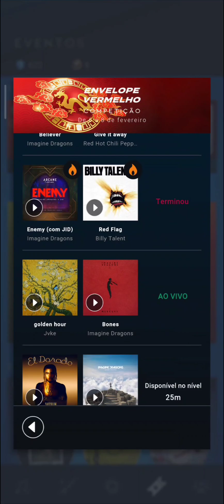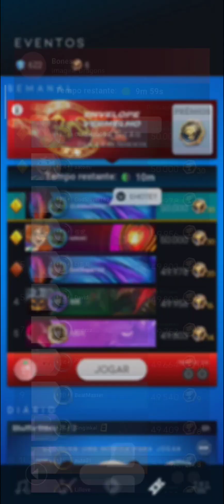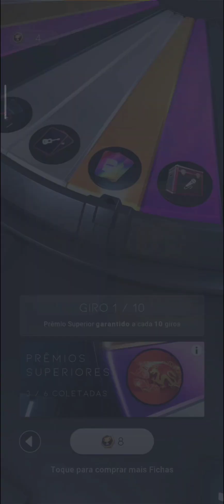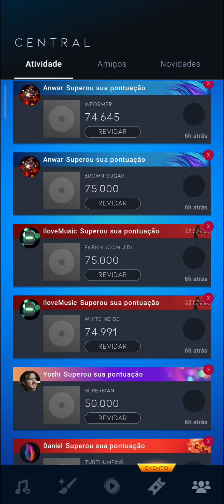BEATSTAR #1231 TERCEIRA COMPETIÇÃO DO EVENTO ENVELOPE VERMELHO DE ANO NOVO LUNAR, MÚSICA BONES!!